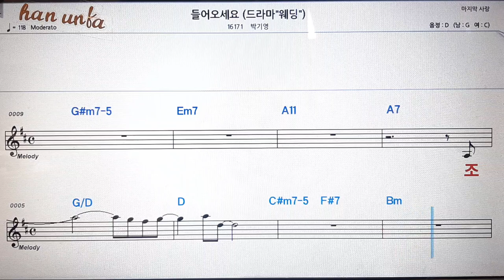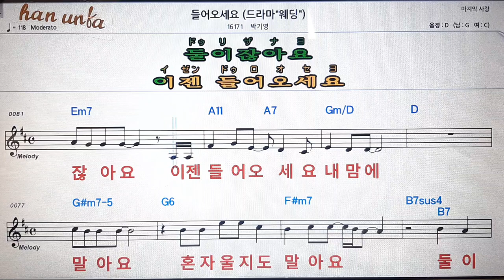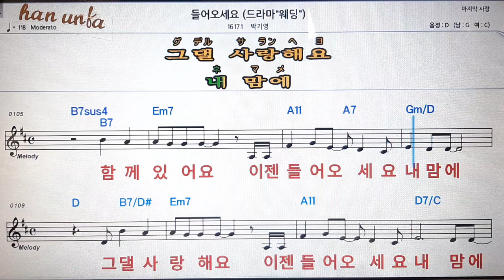들어 오세요/박기영💋노래 반주*기타 코드 악보*가라오케💕Karaoke*Sheet Music*Chord*MR